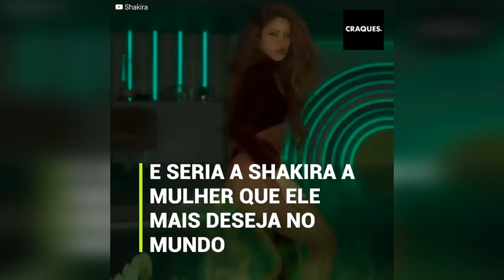Iker Casillas estaria tentando seduzir a Shakira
Uma reviravolta inesperada pode aparecer no término de Piqué e Shakira. Enquanto o jogador desfruta sua nova vida junto com a sua jovem e nova namorada, a cantora continua sofrendo as consequências do término. No entanto, um novo amor poderia aparecer em sua vida, se trata “apenas” de um ex-companheiro de seleção do Piqué. Alguns inclusive afirmam que poderia se tratar de uma vingança.